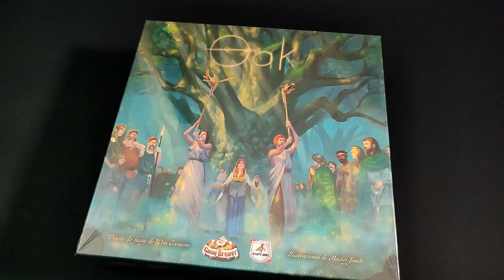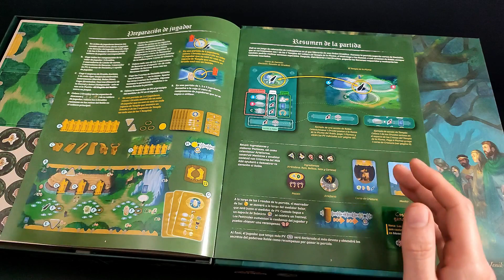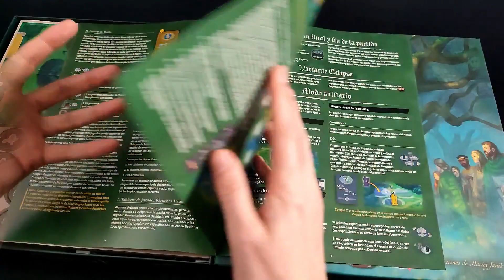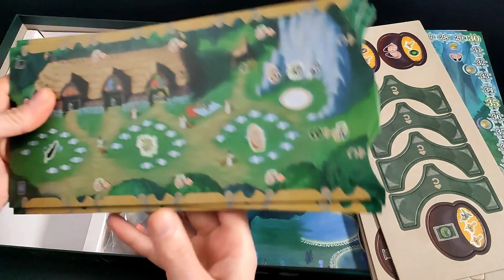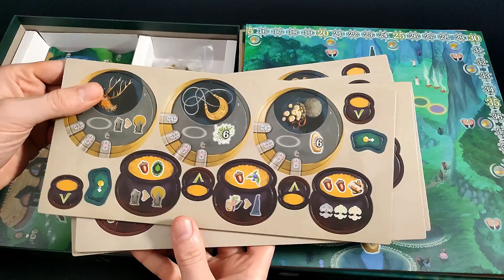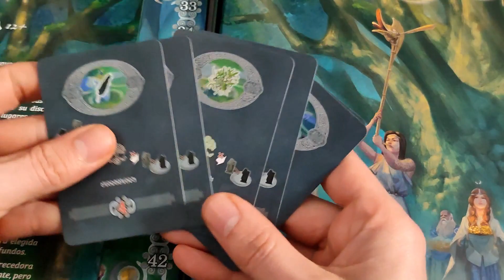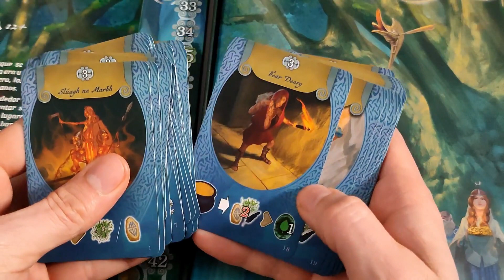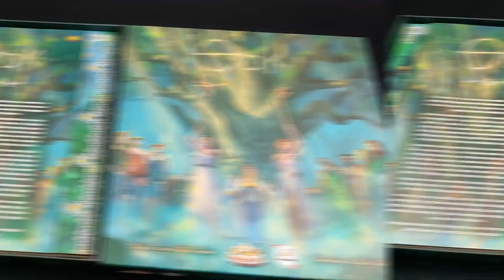Abrimos - OAK (2023)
Abrimos OAK publicado por @malditogames1334 ***Os recordamos que ¿JUGAMOS UNA? es nuestra tienda colaboradora.

1-4 Jugadores    60-90 Min     Edad 14+

Designer Wim Goossens
Artist Maciej Janik
Publisher Maldito Games